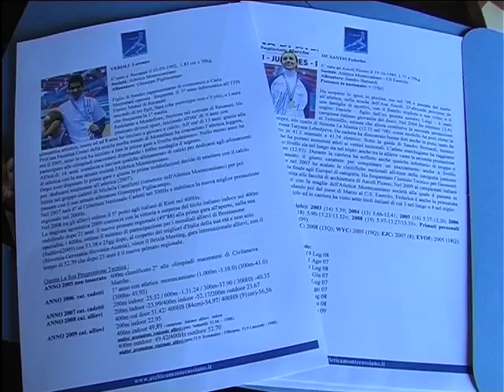Montecassiano Conferenza Stampa-Veroli -De Santis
Conferenza Stampa  per la partecipazione di Veroli e De Santis, ai mondiali allievi di Bressanone ed agli europei di Kaunas